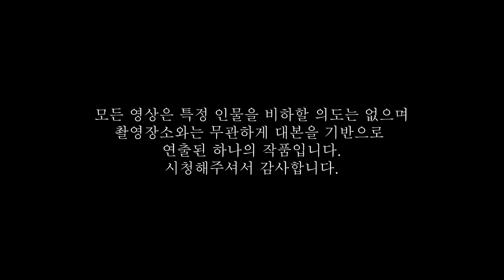[토토충2 : 5화] 사람을 가려가면서 만나야하는 이유